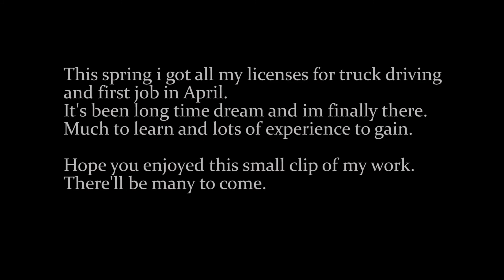Truck driving POV: Waldeck(GER)-Langelsheim(GER)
Here's my first video of me driving an HGV.
Picked up a truckload of empty euro pallets from Waldeck and delivered it to chemical plant in Langelsheim.

I am still fairly new on this, since i got my licenses in February 2021 and my first job in April.

Been driving for this club now for a 4 months now, but there is a change coming very soon. More of it in later videos.